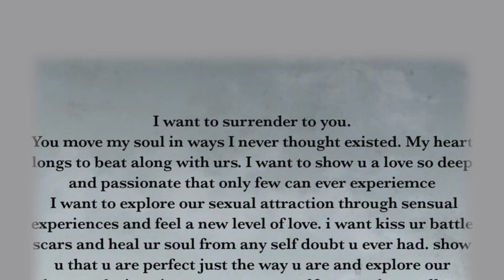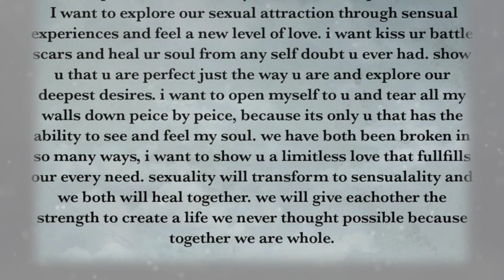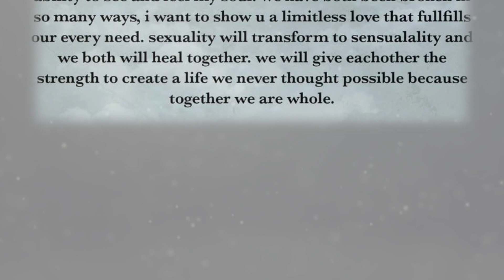Fazza's Poem, I Want Your Kiss 😘 || Sheikh Hamdan Love Poems💖 || Faaz3 Poetry😍